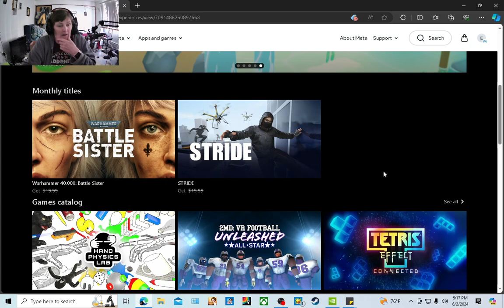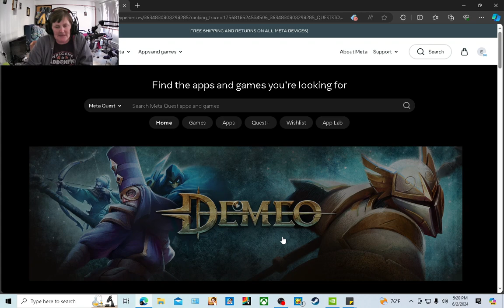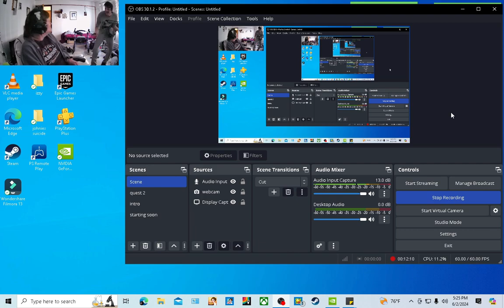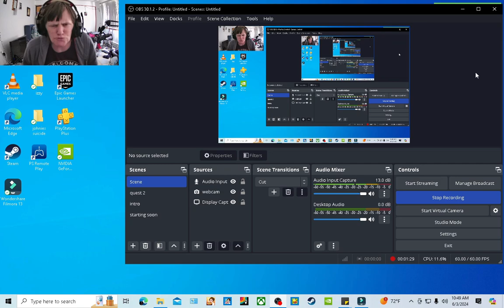COPS STOP MY SON AT 3AM!!!!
Welcome to my channel so my son was going for a walk and was on his way home and a cop stopped him asked him questions I always told him to carry his wallet when he goes out and this is why I tell him to do this enjoy the video have a great day!
BUT KEEP WATCHING GAMING WITH GRANDMA!